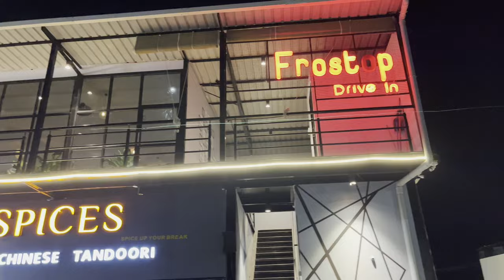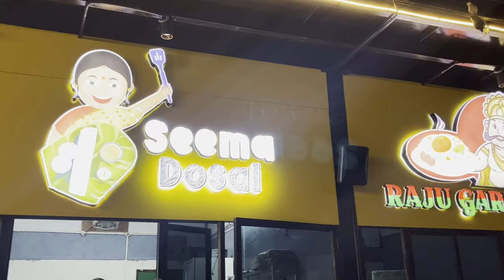FROSTOP | another new DRIVE-IN in karimnagar !! | Vlog #8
1] abaan.16
2] abdulqhayyum_yt
3] abdulsamad_yt